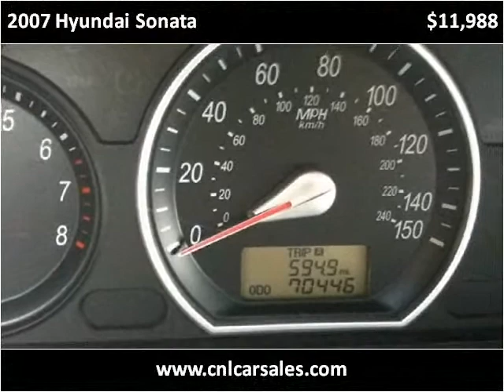2007 Hyundai Sonata Used Cars Shepherdsville, Mt. Washington